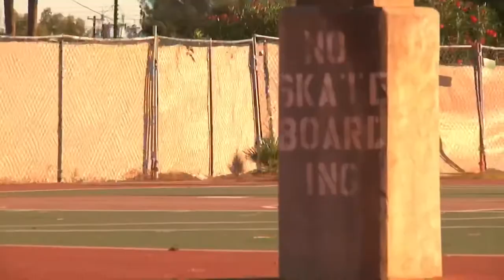Hurry | Tommy Christiana 1